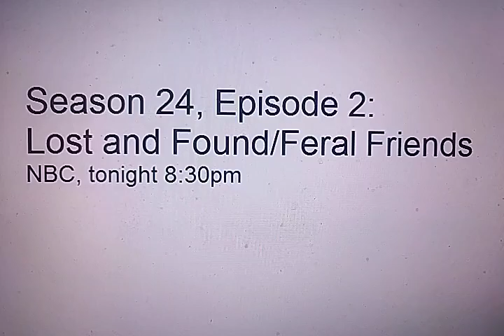The episode from Pikmin from S24 thats premiering tonight on NBC in the USA